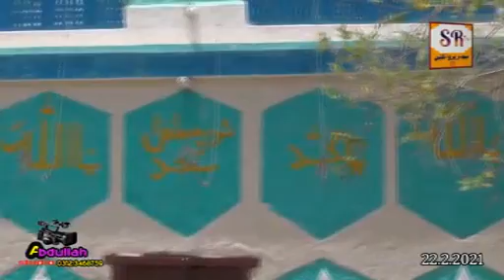Dushmani Sindhi New Film 2021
Irshad Ali baloch